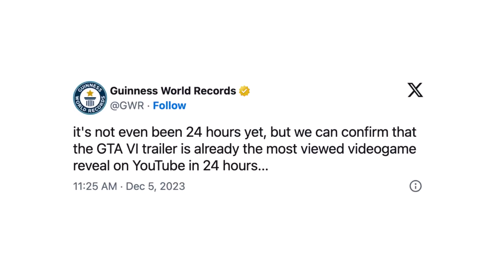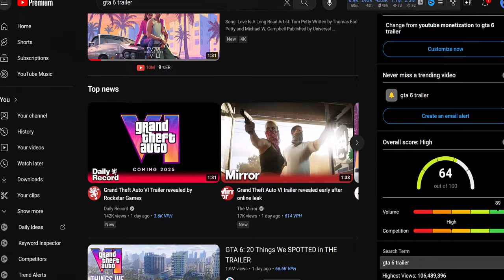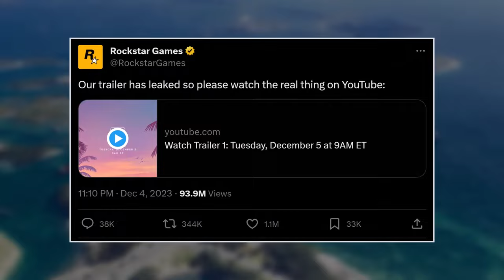GTA 6 Trailer Breaks YouTube Records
The Grand Theft Auto VI trailer has just broken all sorts of records for views on YouTube. Here's how those incredible numbers stack up